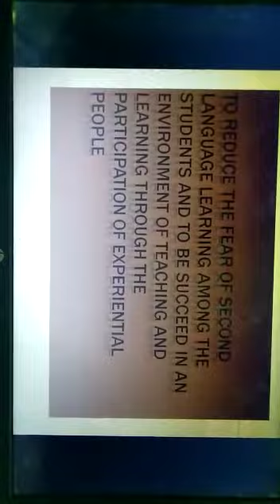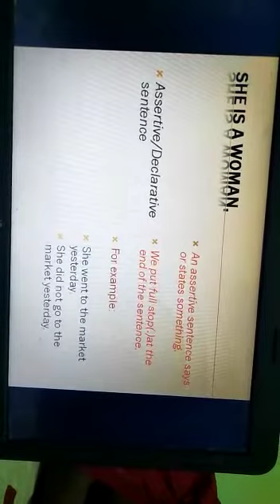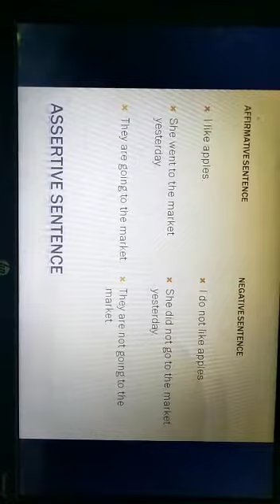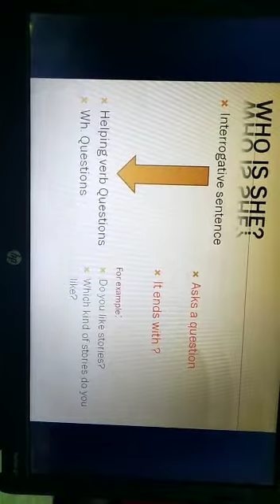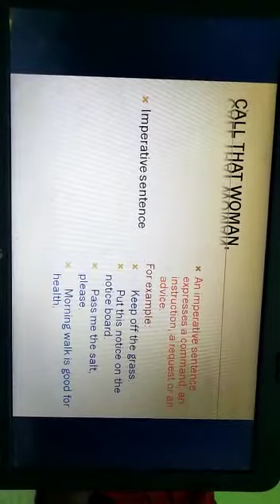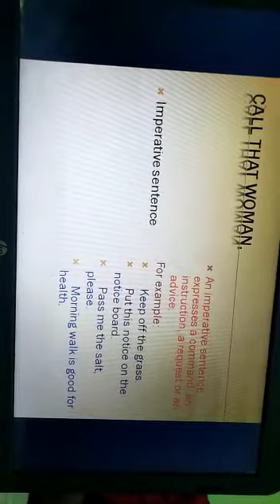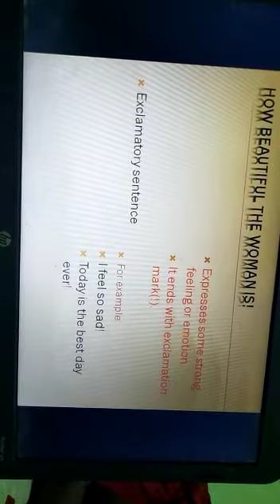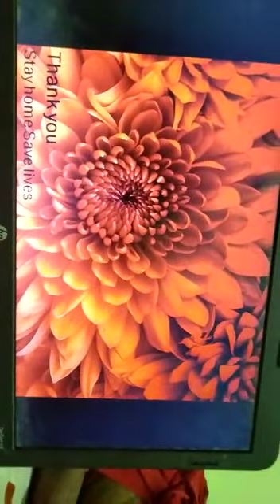Types of Sentence by Mrs Ritu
English Grammar as per UP Board Syllabus